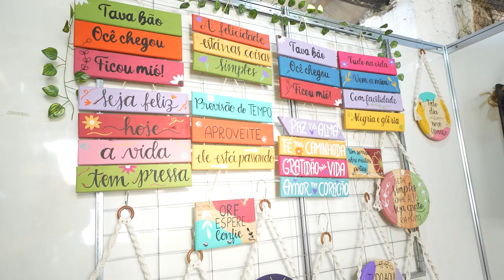Pavilhão do Artesanato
Ao vir no Parque de Exposições visite o Pavilhão do Artesanato.